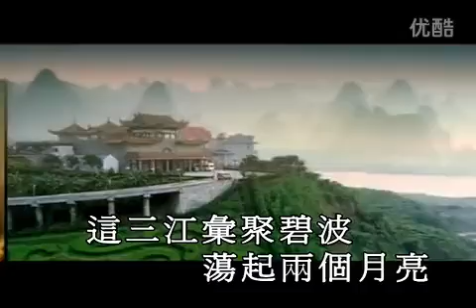韓磊 香醉人間五千年 A7470 五糧液廣告歌